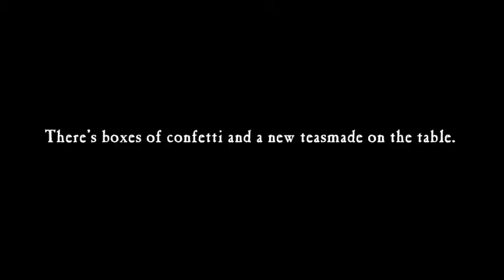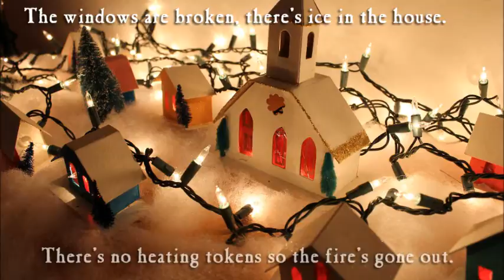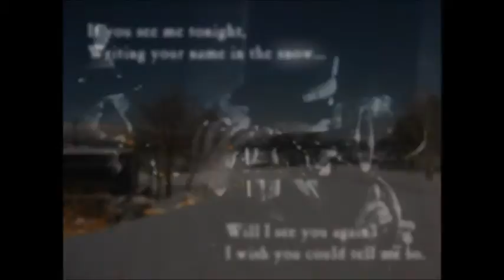Helen Love & Ricardo Autobahn - And The Salvation Army Band Plays (lyric video)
The Christmas single spectacular from Helen Love and Ricardo Autobahn. Available on 7" vinyl and MP3 download from Damaged Goods Records.

Helen Love and Ricardo Autobahn from the Cuban Boys collaborate on this Christmas Extravaganza - sleighbells, chimes, Fairlights, the Vienna Boys Choir, the Salvation Army Band, and a healthy dose of synthpop.

Helen Love formed in Wales in 1992 and released 9 singles on Damaged Good (plus a couple of compilations) before signing to Che Records for their debut album and a few singles. In recent years they have been releasing some great albums on Spanish label Elefant.

This 7" is, in the long-standing tradition of Helen Love Xmas tracks, a bit depressing but in a fun way, especially the 'Disco Mix'.

Ricardo Autobahn is a member of the legendary band the Cuban Boys, who were one of John Peel's favourite bands and had a single on Damaged Goods back in 2000 with 'EMI' as well as the top 5 hit 'Cognoscenti Vs. Intelligentsia', or The Hamster Dance song as it's better known.
As part of Rikki & Daz he hit the top 20 with Rhinestone Cowboy - which actually featured Glen Campbell on it, and in the video too.